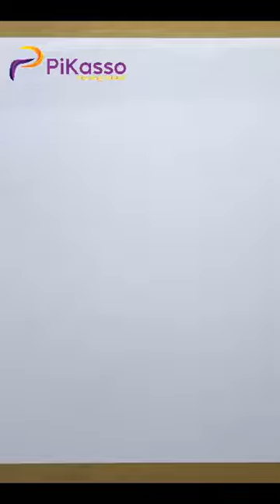How to Draw a Bay Window Easy in The Right Way